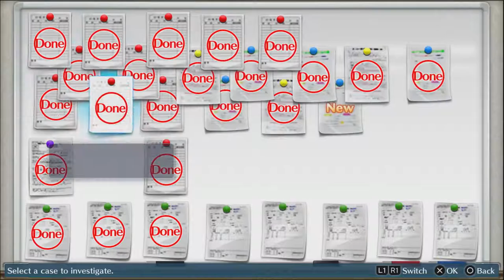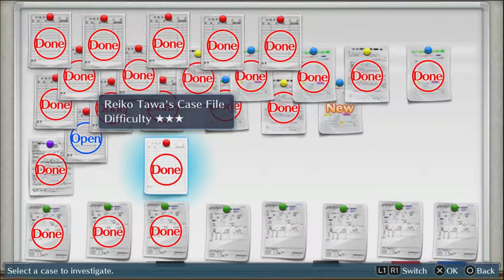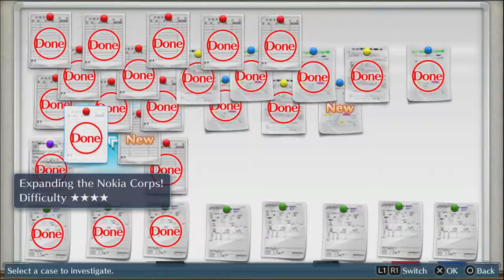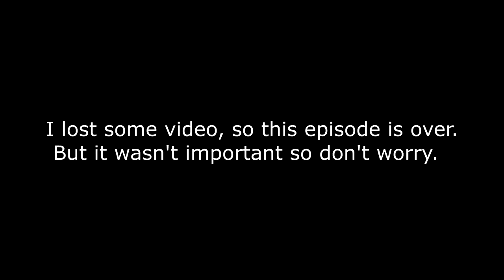[BBP] Digimon Story: Cyber Sleuth- Episode 23 (Busy-Body)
Hanging out with the ghost man